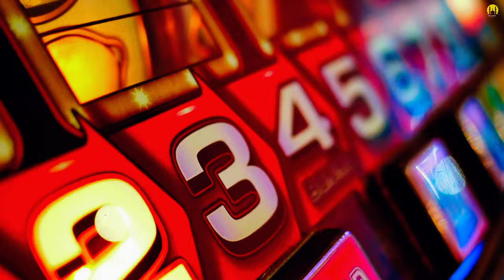CAN CASINOS BE HALAL? ISLAMIC MOTIVATION